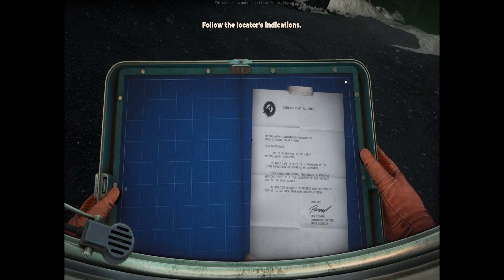THE INVINCIBLE by Starward Industries - Full Demo (NO Commentary) Creepy and Confused in Space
THE INVINCIBLE by Starward Industries

Uncover mind-boggling scientific phenomena in a cosmic, philosophical adventure set within eerie landscapes. Discover fragments of what’s lost and report to your Astrogator, let his voice aid you in hard times.

You couldn’t have foreseen humanity’s biggest threat. It will force you to rethink mankind’s ambitions and biases. Go on - make decisions, follow the mystery… but remember not to underestimate the brutal simplicity and brilliance of evolution.

Robots, people… Choose whether to interact with different creatures on Regis III or how to do it. Friend, companion? Enemy? You never suspected what these words might really mean before you got here.

Immerse yourself in the atompunk atmosphere by using various tools, such as a telemeter or a tracker, and drive a vehicle through a stunning landscape. Experience realistic interactions with analogue technologies in a retro futuristic timeline.

The Invincible is a first-person game based on the motifs of The Invincible - an iconic novel of the world-known, hard science-fiction author and Polish futurologist Stanisław Lem.

There are places like Regis III, not prepared for us and for which we are not prepared for. Still, our spacecraft inevitably comes closer to the destination - for our stories and fates to cross in a dead spot.